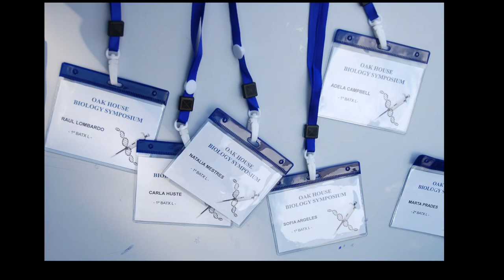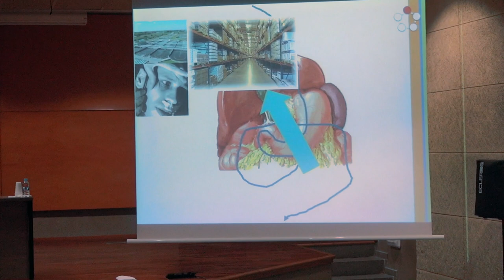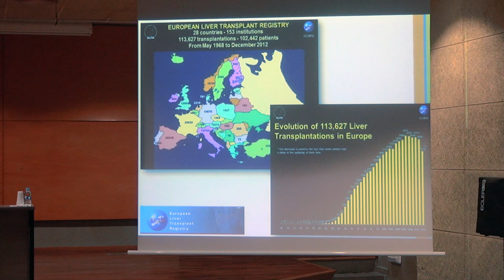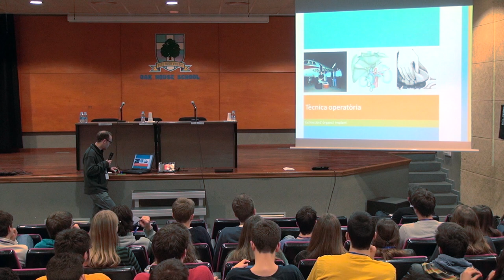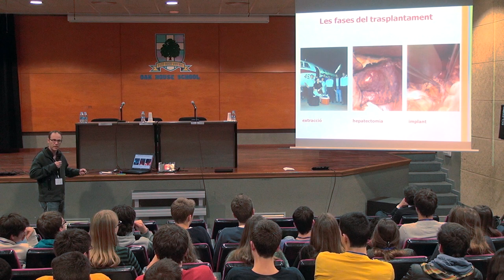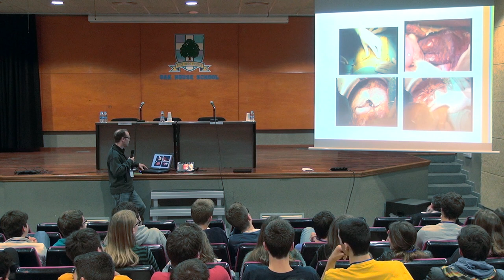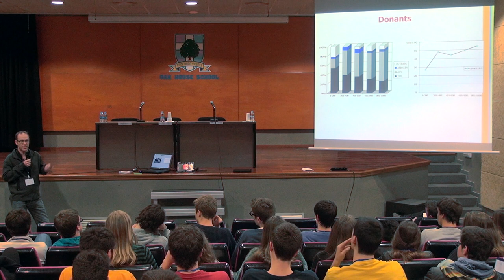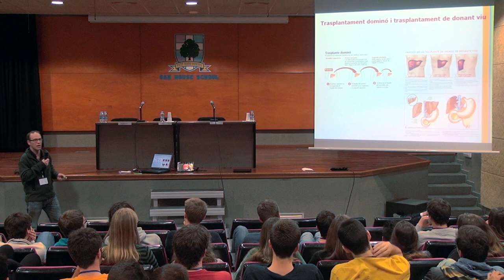Oak House School Biology Symposium - Part 3: 'Transplant surgery'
Juli Busquets MD: "Transplant surgery"
Transplant surgeon, Bellvitge University Hospital, Barcelona, Spain

His research focuses on understanding how patients respond to transplants, and has collaborated in almost 60 studies published in acclaimed research journals. He is currently a specialist in hepatic surgery at Bellvitge University Hospital (Barcelona, Spain), where he also serves as an instructor in medicine.